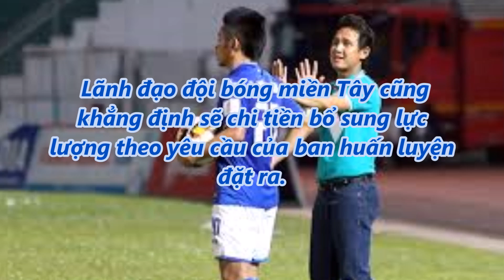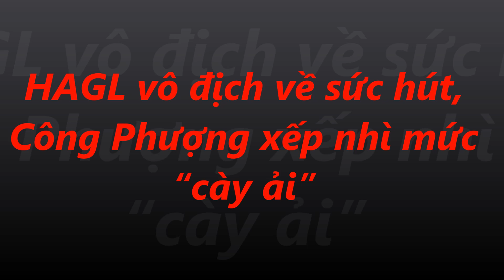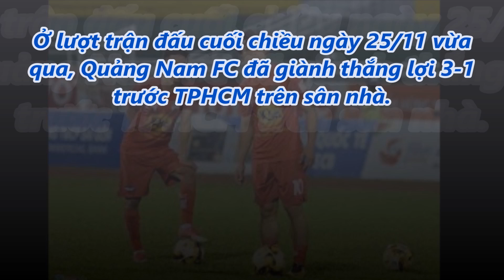tin tức 24h - HLV Minh Phương ở lại dẫn dắt CLB Long An